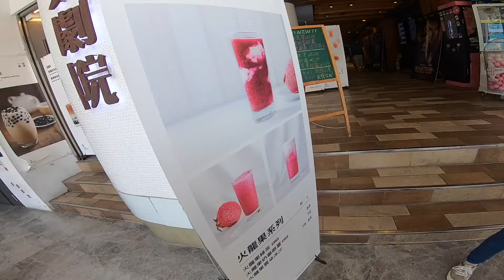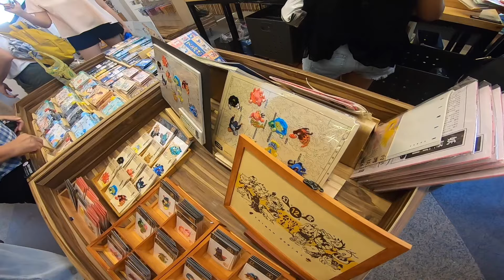Taiwan Travel 10 台灣之旅 十 西門紅楼 去九份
西門紅楼 、去九份